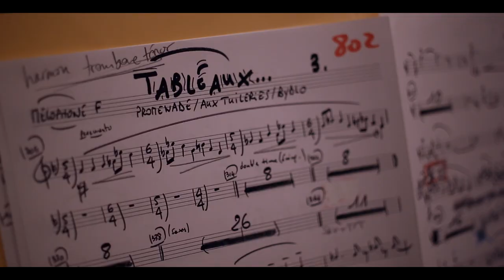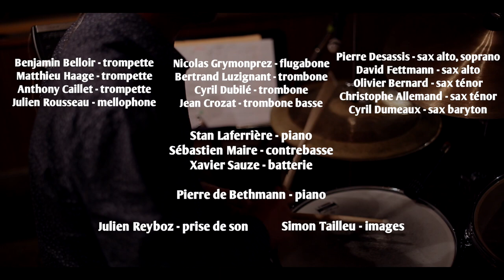Stan Laferrière & Big One jazz big band. Les Tableaux d'une Exposition.Teaser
vidéo enregistrée en 2016 à MIDILIVE studio par Big One jazz big band, pour l'enregistrement des tableaux d'une exposition. Entièrement orchestrés pour Big band, avec en invité Pierre de Bethmann au piano.
Les partitions sont disponibles sur mon site

BIG ONE Big Band :

B.Belloir, M.Haage, A.Caillet :Tp
J.Rousseau : Mélophone
N.Grymonprez : Flugabone/Tb
B.Luzignant, C.Dubilé : Tb
J.Crozat : Tb basse
P.Desassis, D.Fettmann, O.Bernard, C.Allemand, C.Dumeaux : Saxes
S.Maire : Cb/B
X.Sauze : Dms

Stan Laferrière : Piano/Rhodes/Arrangements/direction
Pierre de Bethmann : Piano solo

Enregistré les  19 et 20 septembre 2016 à Midilive studio en stéréo directe, par Julien Reyboz. Mixage et prises piano solo à Ohm sweet ohm studio, par Julien Reyboz

Mastering : Christophe Hénault
Graphic design : Solène Julien-Laferrière